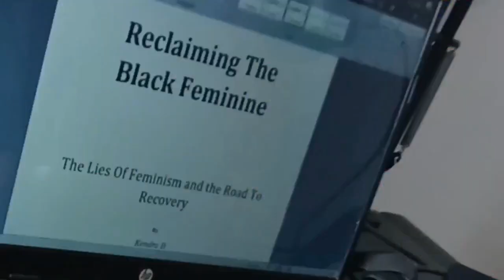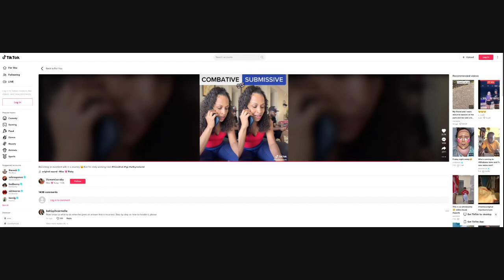Games Black Women Play pt.1| I'll Submit When You Lead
This is part one of a mini-series where we break down how black women throw bricks and hide their hands.  They claim the men are playing too much, and fail to mention all the games they play to keep themselves in the streets.  Let's talk!

I want ladies to benefit from my channel in 5 distinctive ways:
1. Understand feminism and the gynocracy
2. Raise your level of awareness and consciousness
3. Utilize the 10 Life Values and other proven methods
4. Completely understand your female nature & nurture
5. Master your femininity to fulfill your supporting role